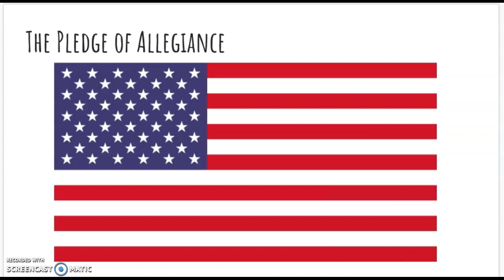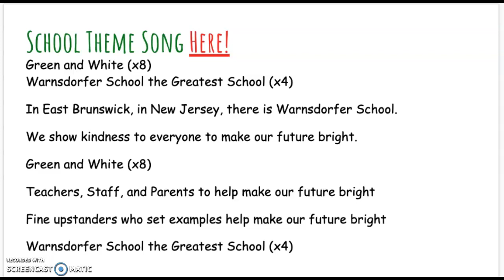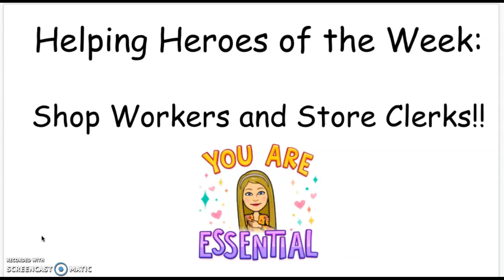Morning Meeting 5/12